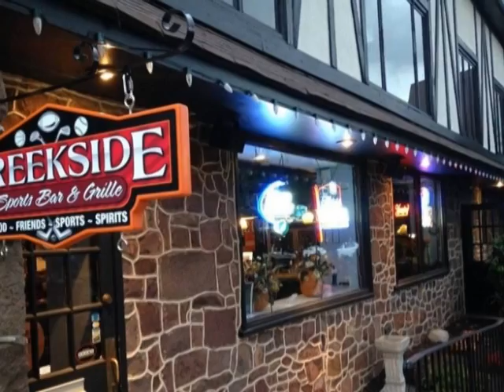CREEKSIDE SPORTS BAR & GRILLE !!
STIR CRAZY ``LIVE`` March 21st at Creekside Sports Bar & Grille .9pm show ...PARTY ALL NIGHT LONG !!!

764 North Lewis Rd. Limerick Pa. 19468